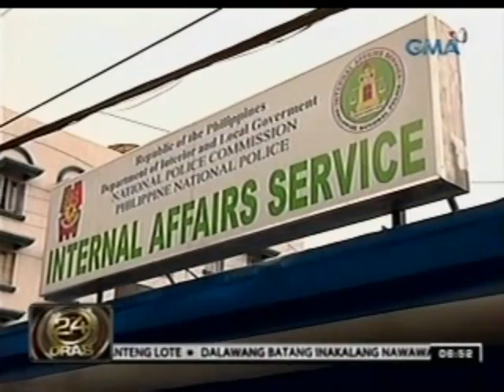Estipona, tinanggal sa pwesto habang iniimbestigahan ang pagkakapatay kina Cadavero at Panogalinga